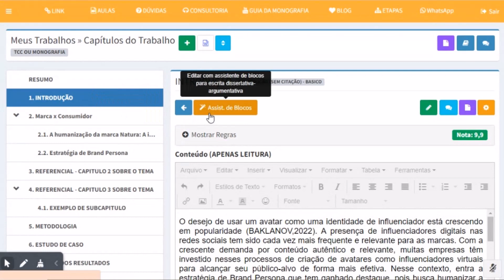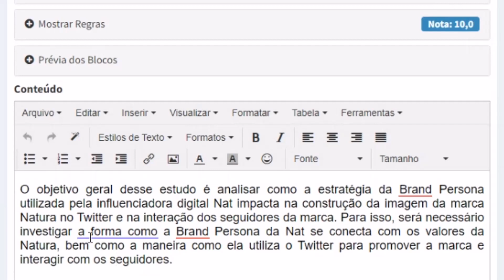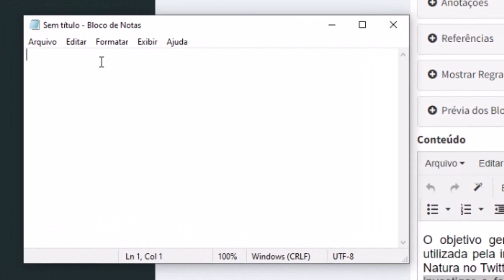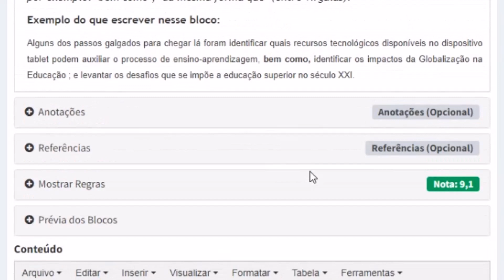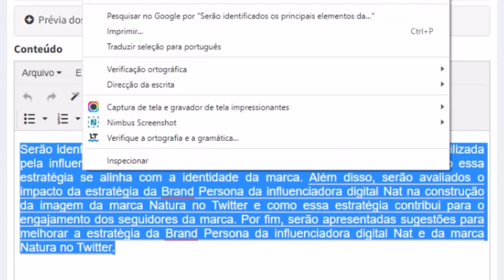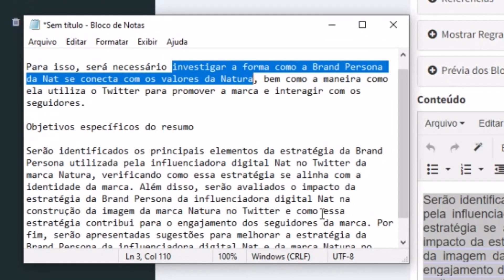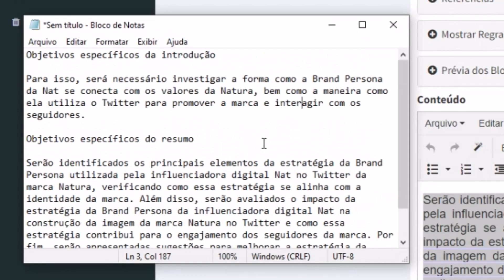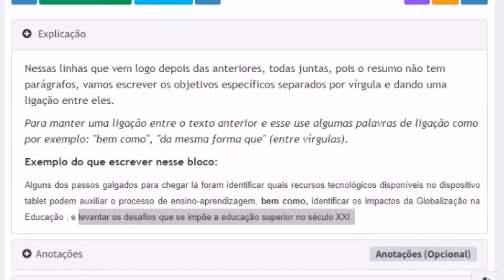Exemplos práticos de como escrever objetivos específicos coesos entre o resumo e a introdução